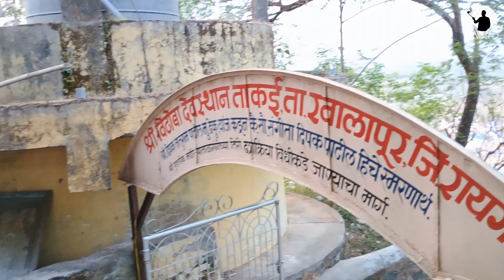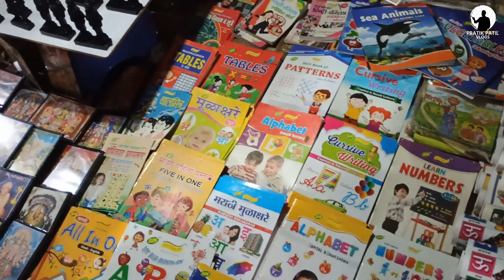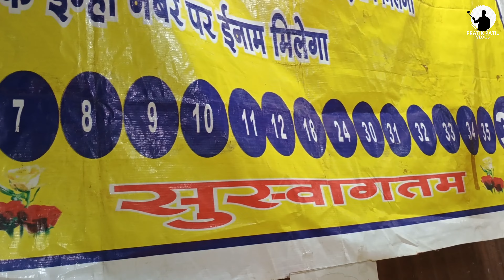sajgaon khopoli yatra 2023 | ताकई यात्रा | साजगाव यात्रा | बोंबल्या विठोबा यात्रा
sajgaon khopoli yatra 2023 | साजगाव यात्रा  | साजगाव ताकई यात्रा | बोंबल्या विठोबा यात्रा २०२३

खोपोली पेण मार्गावर साजगाव जवळच्या डोंगरावर विठ्ठल रखुमिनीचे मंदिर आहे. डोंगरावर मंदिर आणि निसर्गरम्य इथला परीसर.

दरवर्षी कार्तिकी एकादशीला या ठिकाणी मोठी यात्रा भरत असते. यात्रे निमित्ताने लाखो भाविक ताकई येथे दाखल होत असतात.त्यामुळे या मंदिराला धाकटी पंढरी म्हणूनही ओळखले जाते.

सुकी मच्छी, बैलबाजार आणि घोंगडी यांचा मोठा व्यवसाय असणाऱ्या रायगड जिल्ह्यातील खोपोली येथील 'बोंबल्या विठोबा'ची यात्रा आहे. सुमारे १५ दिवस चालणारी रायगड जिल्ह्यातील ही सर्वात मोठी यात्रा मानली जाते.

या मंदिराला बोंबल्या विठोबा असे नाव का पडले. यामागे एक अख्यायिका आहे. या मंदीर परिसरात भरणाऱ्या यात्रेत तुकाराम महाराज मिरचीचा व्यवसाय करण्यास येत असत. पण काही लोकांनी तुकाराम महाराजांचे मिरची विक्रीतून येणारे पैसे बुडवले. त्यामळे बोंब मारून त्यांनी पांडूरंगाचा धावा केला. तेव्हा पासून या विठ्ठल मंदीराला बोंबल्या विठोबा असे नाव पडले.

sajgaon
sajgaon jatra
sajgaon yatra
sajgaon yatra 2023
sajgaon jatra 2023
sajgaon takai yatra
sajgaon khopoli yatra

takai
takai jatra
takai yatra
takai jatra 2023
takai yatra 2023
takai sajgaon yatra
takai khopoli yatra
khopoli yatra

ekadashi
ekadashi 2023
aalandi vari
aalandi vari 2023
pandharpur vari 2023
kartiki ekadashi
prabhodhini ekadashi

pratik patil
pratik patil vlog
marathi vloger
Marathi youtube
full information
full enjoy video